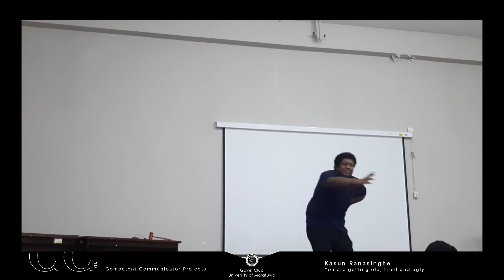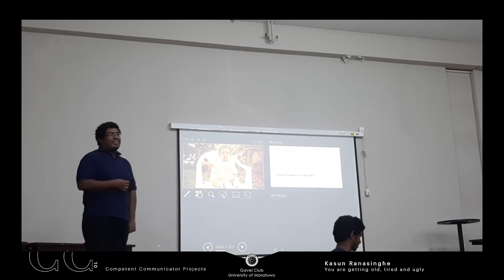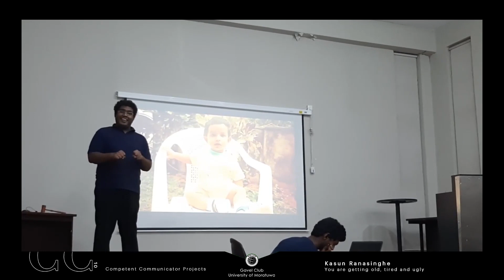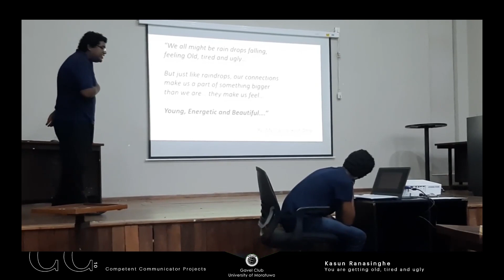Kasun Ranasinghe CC10